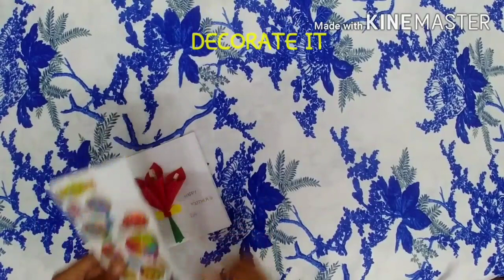3 DIY Mother's Day Card Ideas |2020 |Last Minute Cards |5 minute crafts |ARK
Hello Everyone..
Welcome to 🌟❄️Crafty Bruni❄️🌟
This video shows you how to make 3 different beautiful cards for mother's day...Last Minute Card Ideas